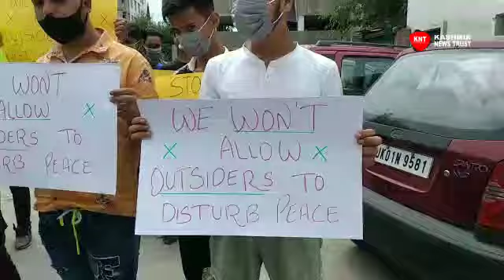Close all liquor shops, locals from Dalgate stage peaceful protest in Srinagar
Young people stage protest, seeking closure of liquor shops in Srinagar

Srinagar, July 5, KNT: Young people from Dalgate and Sonwara areas of Srinagar city Monday staged a peaceful protest demanding closure of all liquor shops on the tourist hub Boulevard Road and Sonwar.

The protesting youth were carrying placards seeking an end to drugs and wine shops in Kashmir. The placards read: ‘We Won’t Allow Outsiders To Disturb Peace’, Close Down Liquor Shops.’

 The protesters who assembled at Press Enclave Srinagar said Government wants to make the abode of saints a liquor hub by granting licenses for sale of liquor.

One of the protesters told news agency Kashmir News Trust that drunkards have created nuisance in Dalgate and Sonwar areas. “We appeal to the government to think about the future of Kashmir and Kashmiri people. You are claiming to wage a war against drugs but allowing liquor shops to function normally,” he said.

  He said drunkards create scenes on daily basis, making the movement of our womenfolk difficult.

“Please stop this liquor trade. Liquor and drugs have destroyed the lives of Kashmiri youth. This menace has triggered suicides in Valley. It is the responsibility of the government to close liquor business in Kashmir,” they said. (KNT)